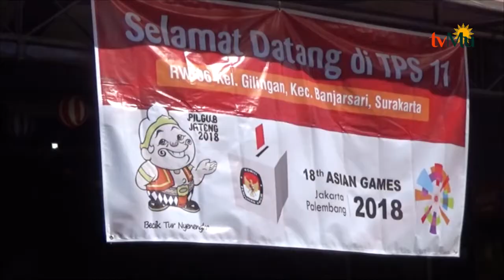Semarakan Asean Games Lewat Dekorasi TPS